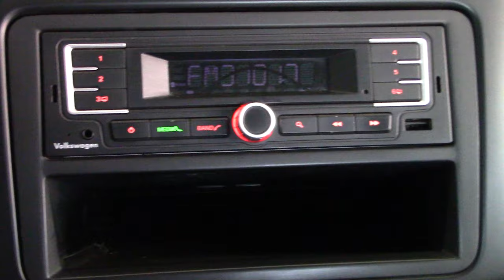Volkswagen / Vento / 2017 - 2935